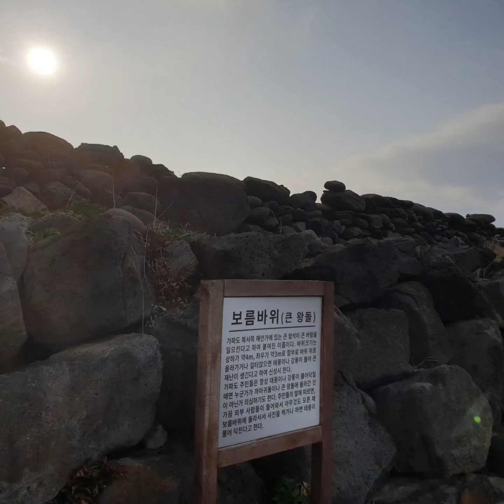20200205 제주 운진항 뱃길 따라 청보리밭 가파도^^